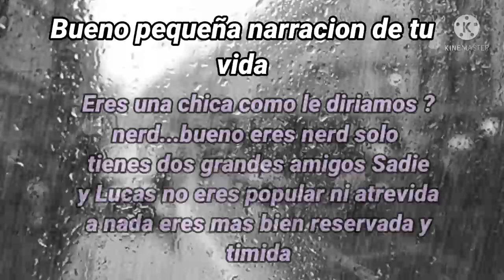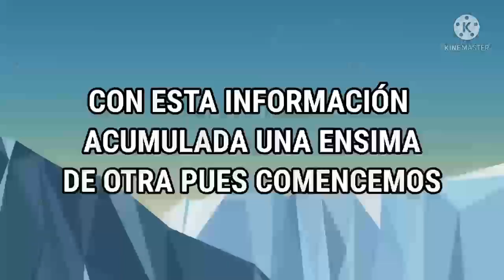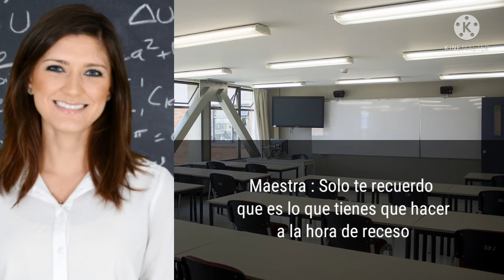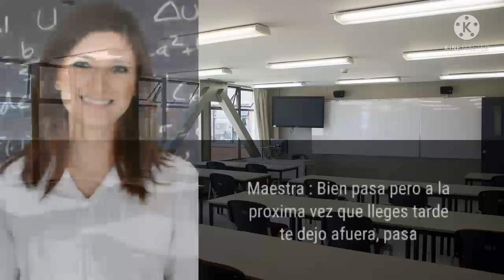💗 Imagina con Aidan◇Me enamore del popular◇cap 1 💗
primer cap